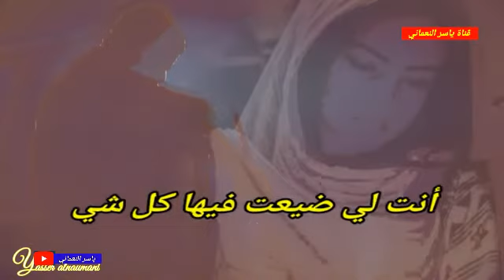لا تذكرني بشي ( حالات_واتساب ) للحبيب ابوبكر سالم بلفقيه